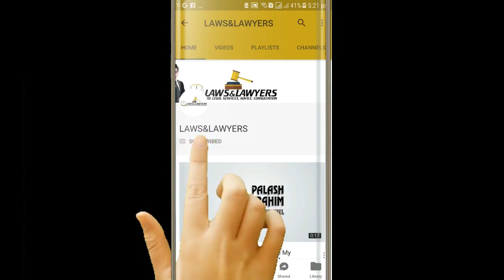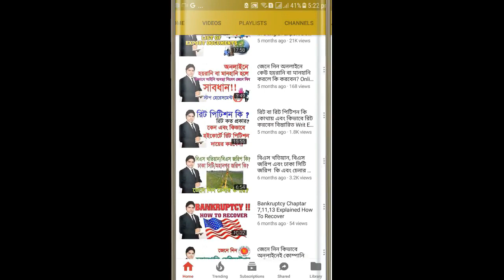Patent Registration in Bangladesh। প্যাটেন্ট কি। প্যাটেন্ট রেজিস্ট্রেশন কেন প্রয়োজন। What is Patent।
Patent Registration in Bangladesh। প্যাটেন্ট কি। প্যাটেন্ট রেজিস্ট্রেশন কেন প্রয়োজন। What is Patent। Patent Registration in Bangladesh। প্যাটেন্ট কি। প্যাটেন্ট রেজিস্ট্রেশন কেন প্রয়োজন। What is Patent।

LLB,LLM
Advocate
Court Chamber:
Supreme Court Of Bangladesh
Dhaka Bar Association Building-2